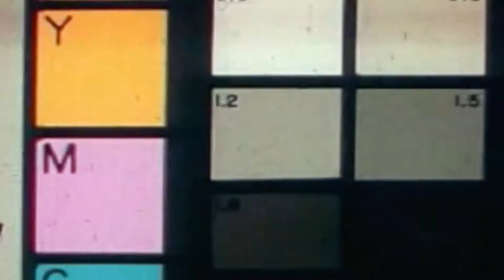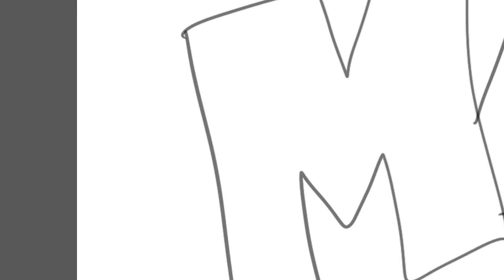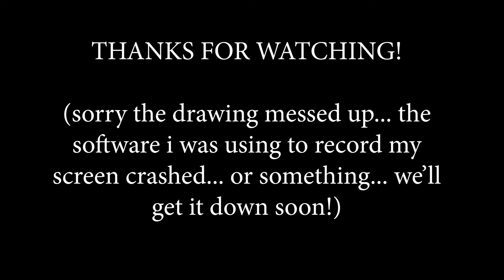What is YOUR Style?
Don’t forget - you can purchase prints and support The Art of Elysium on my website!